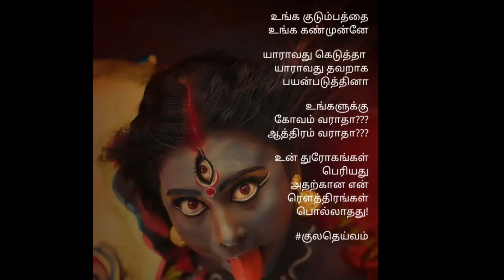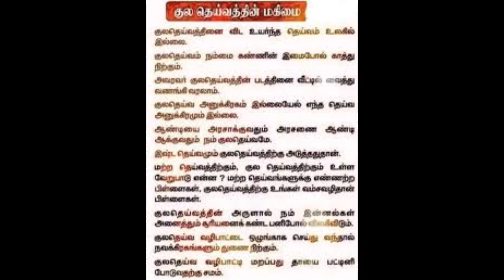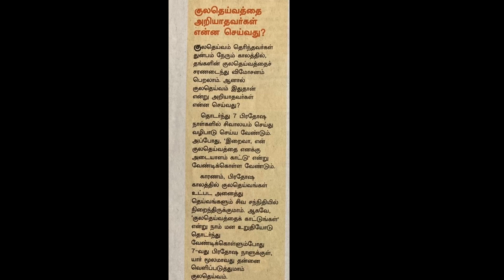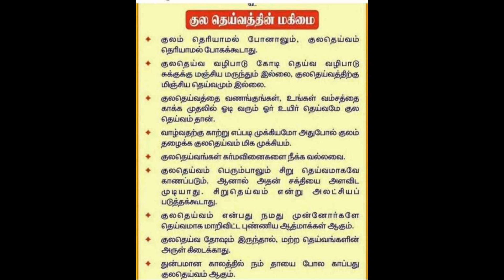குல தெய்வத்தின் மகிமைKula deivam.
குல தெய்வத்தின் மகிமை